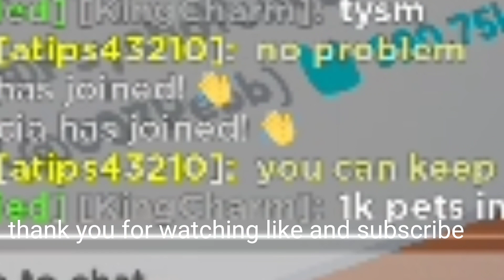I Got 1,000 pets in index - Pet Simulator X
send money if u want anything helps ❤

join my roblox discord